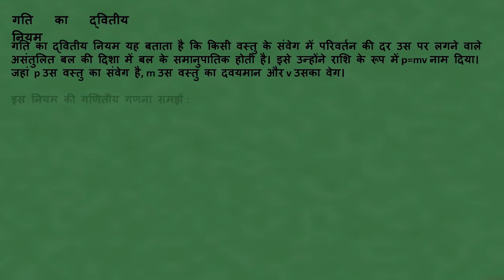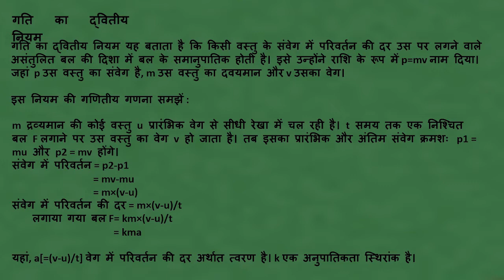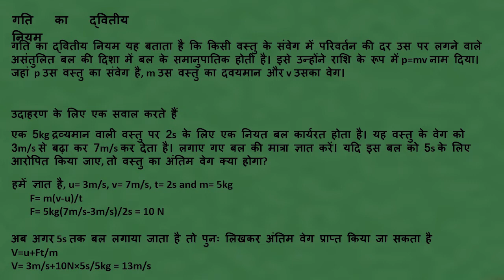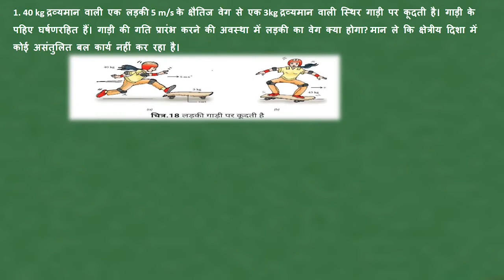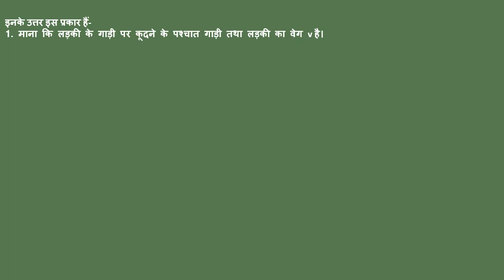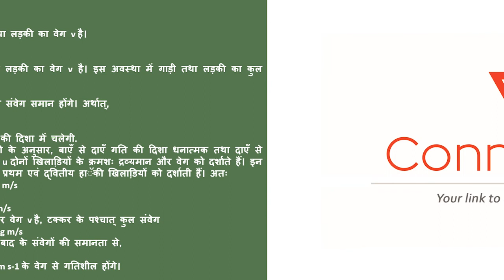Jharkhand State Board | Standard 9 | Science | Chapter 9 | Hindi Medium | बल तथा गति के नियम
This video covers Chapter 9 of Science subject for Standard 9 of the Jharkhand State Board syllabus (Hindi Medium).

To access our entire collection of Jharkhand State Board educational videos, download our Android App today